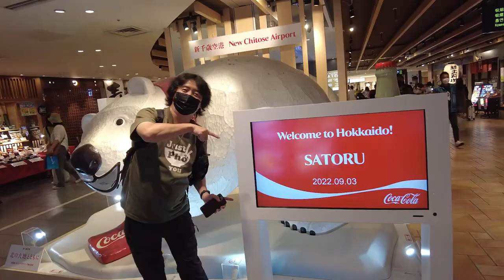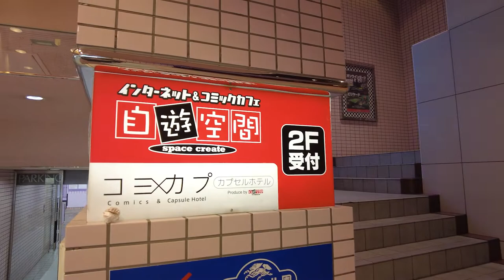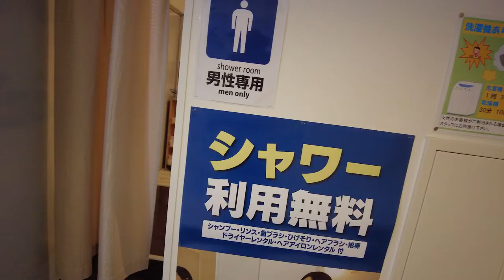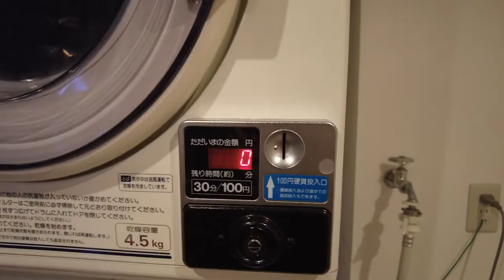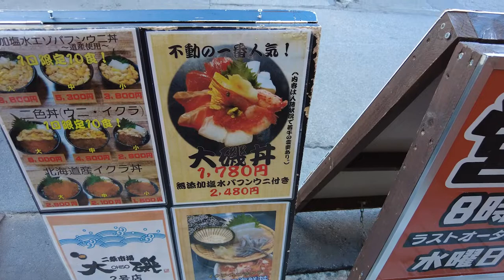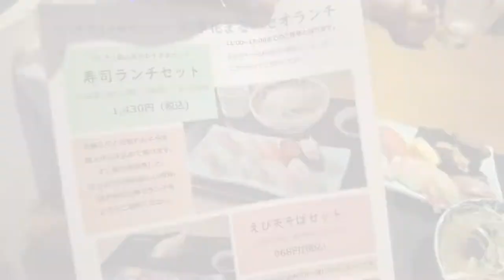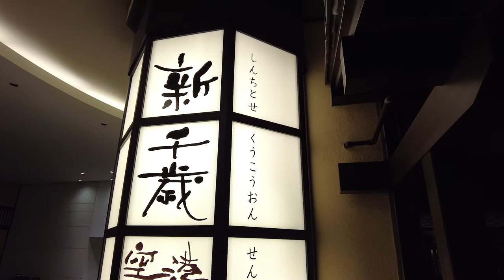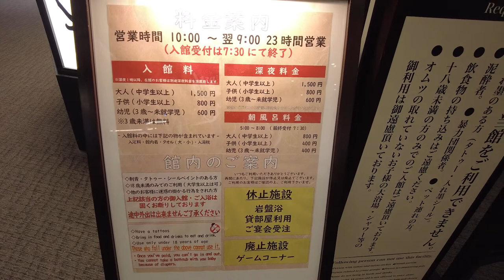Sapporo, Hokkaido is one of the best gourmet town! Capsule hotels also offer excellent service!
Subtitles in various languages are available, so if you cannot see the subtitles, please try pressing the "CC" button.

In early September 2022, I went to Sapporo, Hokkaido on business.
I ate a lot of ramen, Genghis Khan, and fresh seafood in Sapporo!
Hotel room rates are expensive on weekends in Sapporo, so I stayed in a cabin (capsule) room at an Internet cafe to save money.

*Subtitles and others may be incorrect due to automatic translation by AI. Please understand.
*The amount of money shown in the video is calculated based on the exchange rate at the time the video was edited.

[LIST OF PLACES TO STAY]